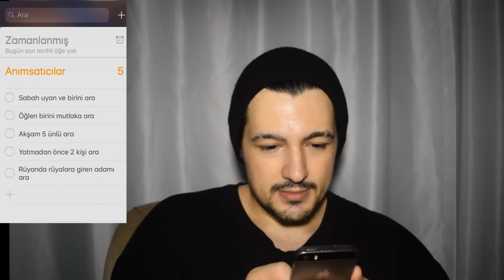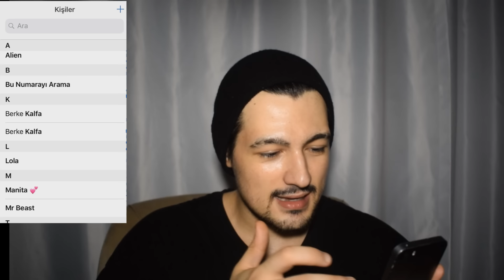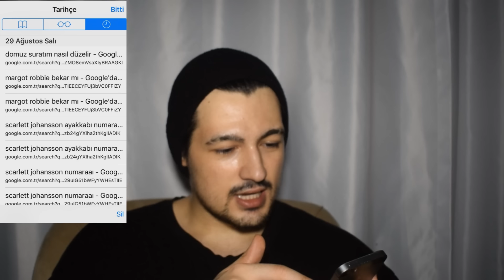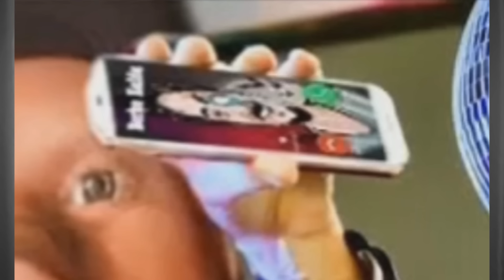JOHN PORK'un TELEFONUNU KARIŞTIRDIM !? Şok Olacaksınız 😱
Ben Berke Kalfa, John Pork'un telefonunu karıştırdım. Gizli mesajlarını ve komik fotoğraflarını gördüm. Şok oldum! John Pork'un gizli hayatı hakkında ne kadar az şey biliyoruz? Bu videoda, John Pork'un hiç bilmediğiniz yönlerini keşfedeceksiniz. Eğlenceli ve komik bir video oldu, iyi seyirler.

Video müziği